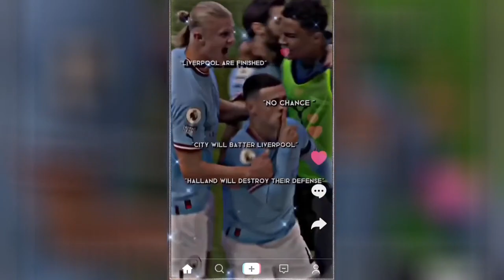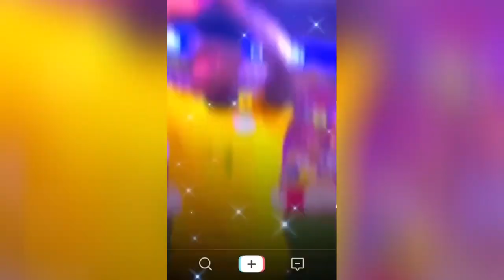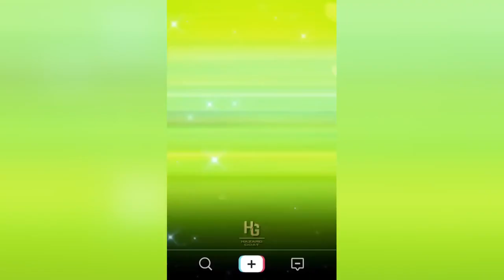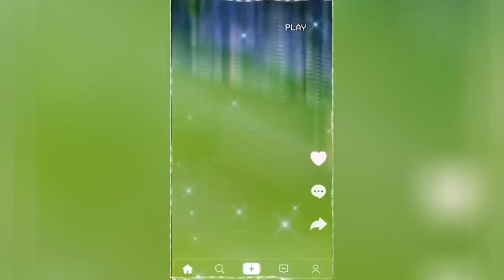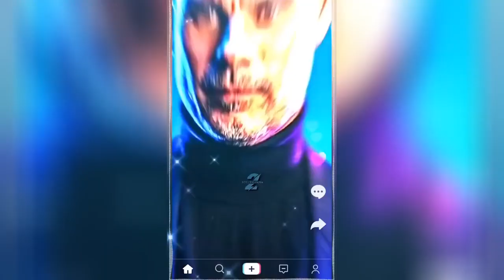best reels top shots high quality football reels compilation socce mood mixed music